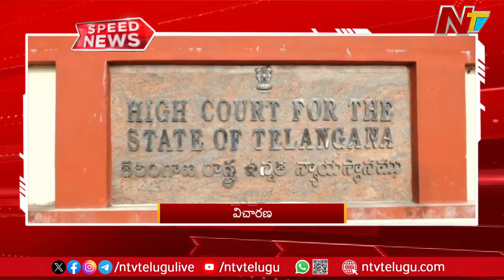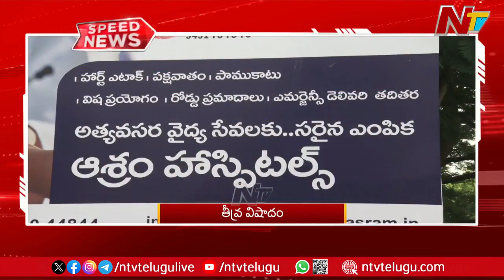Speed News | 12 PM News Headlines | Ntv